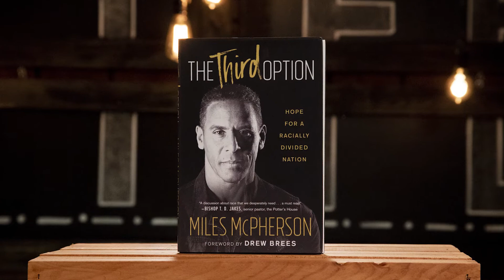Miles McPherson: Facing Race (Randy Robison / LIFE Today)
The author of "The Third Option" tackles issues of race, identity, and healing. after November 15, 2018.